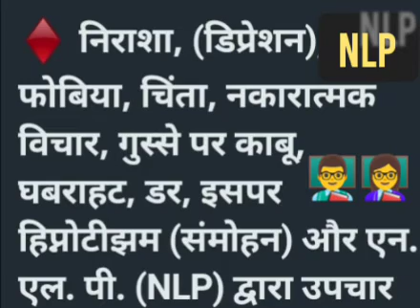What is NLP? How मेनि मेथड्स ऑफ ब्रेन् प्रोग्रामिंग/NLP /Learn NLP /Change your mind/9453081534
Triangular Classes में आपका स्वागत है, हमें आपकी मदद करने में खुशी होगी, कृपया प्रतीक्षा करें, हमारा एक कार्यकारी आपकी मदद करेगा!!
मैं वाराणसी से अरविंद कुमार सिंह, ब्रेन ट्रेनर, कॅरिअर कौंसलर,डाईटीसियन, मैथमेटिशियन,अबकैस्,. वैदिक मैथ्स ट्रेनर,मिड ब्रेन Activation ट्रेनर,Nios  Board Expert.